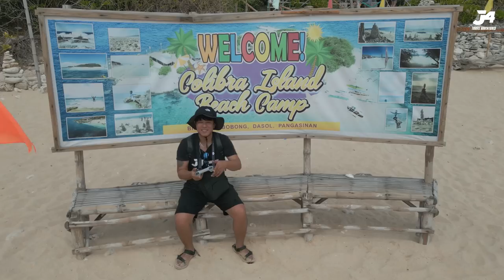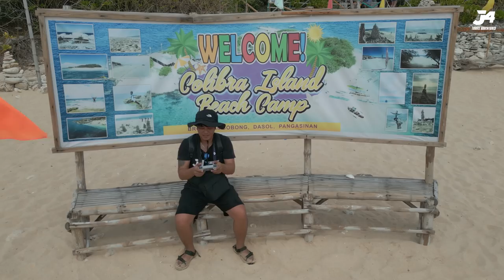Osmena Point Beach Resort [4K] | Colibra Island | Dasol, Pangasinan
White sand beach in Pangasinan